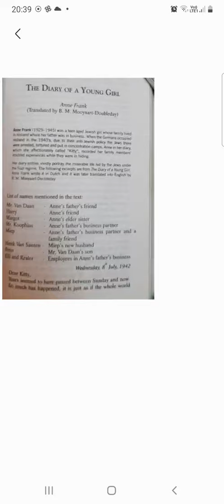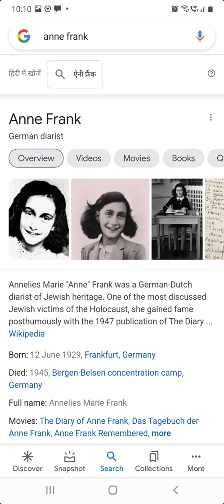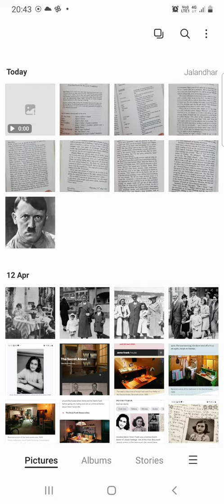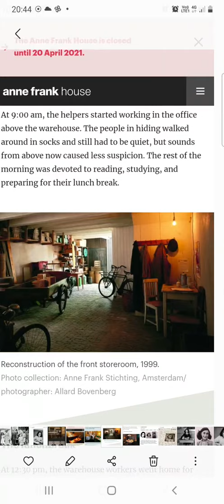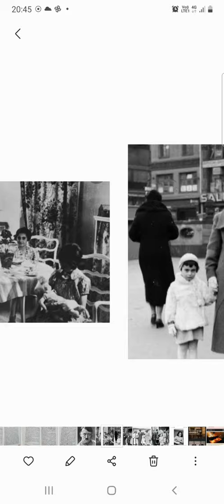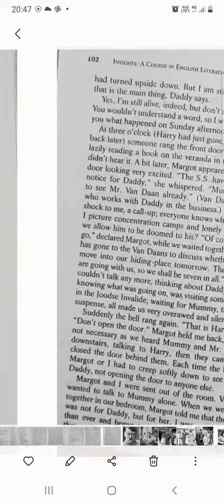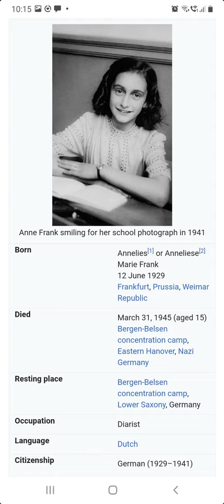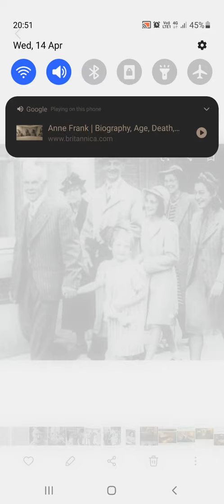Diary of a Young Girl by Anne Frank Lecture 1